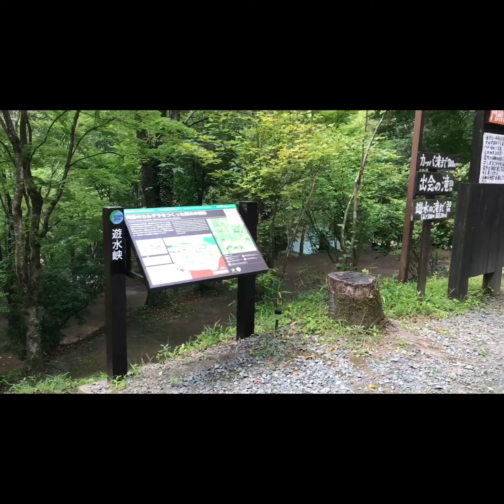Naghahanap kami ng bagong Camping place at Roadtrip na rin